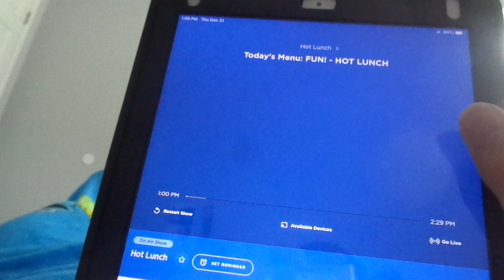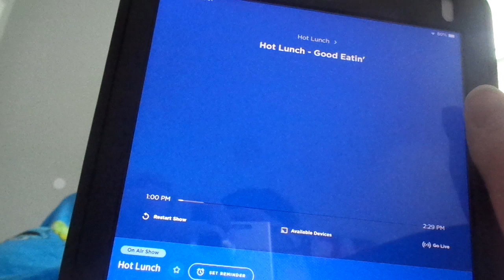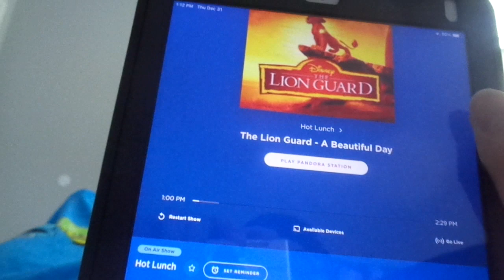Hot Lunch On Kids Place Live